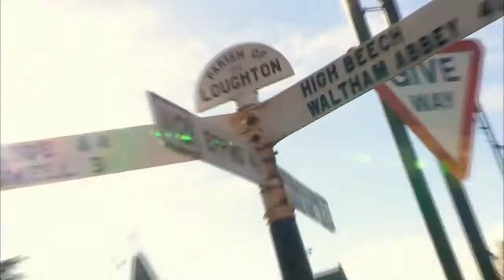SECRET STREET CREW | BEAUTICIANS SWEAT OVER ASHLEY BANJO | SOMETHING ABOUT ME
Diversity's Ashley Banjo takes on the challenge of making Prim & Proper Essex Beauticians into Urban Street Dancers! Will the have what it takes?

Each episode follows a group of non-dancers as they learn a street dance routine in secret from Ashley with the help of two or more members of Diversity who act as mentors.
Each episode begins with Ashley meeting the group he will be choreographing for and teaching. After everyone has introduced themselves, Ashley invites a number of the members of Diversity to join him and gives the group a demonstration of what level of dance they are expected to reach by the end of their training. These routines are segments from Diversity's former routines. Ashley will then leave the group with tasks regarding fitness while he and Diversity choreograph the final routine for the group. At the end of each episode, the group surprise their family and friends with the polished performance at an event

We take a look into the extravagant world of party planning with Liz
Bodyshockers (also known from the second series onwards as Bodyshockers: Nips, Tucks and Tattoos) is a Channel 4 documentary series fronted by Andover-born presenter, author, philanthropist and acid attack survivor Katie Piper. The programme meets people from across the United Kingdom who either regret past cosmetic surgery or body art procedures and wish these to be reversed, or who are planning to undergo such procedures, often for the first time: in each edition, one of those planning to undergo the modification will meet with one of those who plans reversal of similar work, in order to discuss the potential pitfalls of said surgery. Bodyshockers first aired in early 2014; a second series followed in 2015 and a third season began airing in January 2016. The program is the first of Katie Piper's Channel 4 projects to be reordered beyond its initial run.

Secret Eaters is a British documentary television series about overeating. It is broadcast on Channel 4 and presented by Anna Richardson.[1] There have so far been 21 episodes spanning three series.[2] In each episode, Anna Richardson meets a group of people; usually a couple, friends or a family, who are overweight. They are then filmed in their homes for a week and followed around by 'private investigators' Cameron Gowlett and Duncan Mee who monitor their every move and record everything they eat. At the end of the week, they are confronted by the presenter about what they eat, shown footage of them eating and told how many calories they have eaten throughout the course of the week. They are also given dietary advice by expert Lynne Garton about what they have eaten.

Millionaire Party Planner-  A look at the work of party planner Liz Taylor, who organises events for the super wealthy.